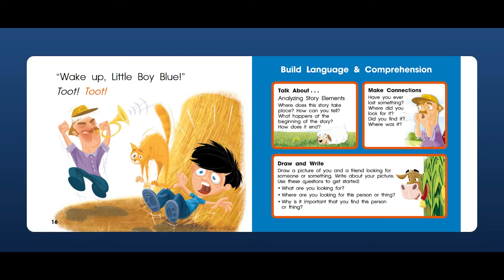Little Boy Blue l funny short story for kids - LET'S READ - KIDS TV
Best English short stories. Little Boy Blue , is a comic learning short story designed for kids and children to learn early English words and vocabulary
- Analyzing story elements
+ Where does this story take place?
+ How can you tell?
+ What happens in the beginning of the story?
+ How does it end?

- Make connections
+ Have you ever lost something?
+Where did you look for it?
+ Did you find it?